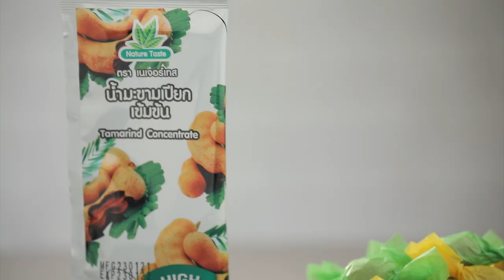มะขามแก้ว สูตรเด็ด ทำง่าย สไตล์ "อ.ยิ่งศักดิ์"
มะขามแก้ว (ผลิตภัณฑ์) มะขามเปียกเข้มข้น ตราเนเจอร์เทส

แป้งข้าวโพด 2 ช้อนโต๊ะ ละลายน้ำ         2      ช้อนโต๊ะ
พริกป่น     2 ช้อนชา
น้ำตาลทราย สำหรับคลุก
แผ่นพลาสติกขนาดเล็ก และกระดาษว่าวสีเหลืองและสีเขียว  สำหรับห่อมะขามแก้ว

1.ใส่น้ำมะขามเปียกเข้มข้น ตราเนเจอร์เทส และแป้งข้าวโพดละลายน้ำลงในภาชนะ คนให้เข้ากัน นำขึ้นตั้งไฟ คนตลอดเวลาจนส่วนผสมสุกข้น ปิดไฟ ตักใส่ภาชนะ พักไว้ให้เย็น
2.ใส่น้ำตาลทรายลงในส่วนผสมมะขามที่เตรียมไว้ ตามด้วยเกลือป่นเสริมไอโอดีนและพริกป่น นวดผสมให้เข้ากัน
3.ปั้นเป็นก้อนกลมขนาดเล็ก นำลงวางในน้ำตาลทรายสำหรับคลุก โรยน้ำตาลทรายสำหรับคลุกทับด้านบน พักไว้ประมาณ 30 -45 นาที
4.นำมะขามแก้วด้วยกระดาษว่าวที่มีแผ่นพลาสติกลงอยู่ด้านบน จัดใส่ภาชนะ พร้อมเสิร์ฟ

▲Line @yingsakfood